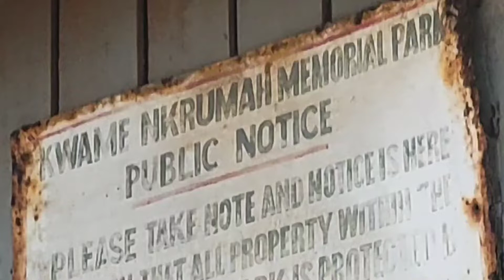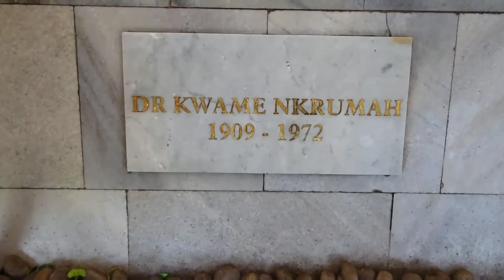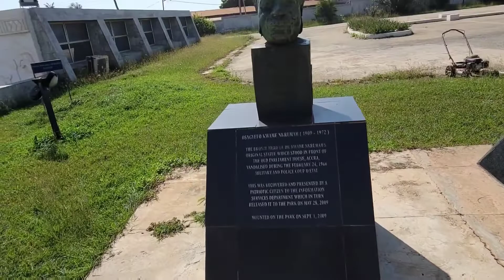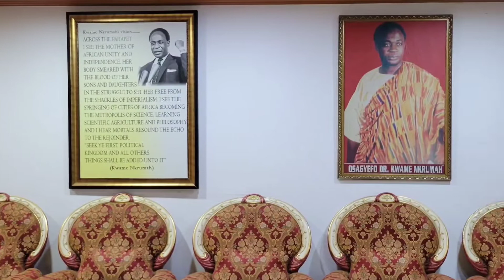Ghana: Kwame Nkrumah Memorial Park & History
As a child, Martin Luther King, WEB Dubois, Sojourner Truth, Rosa Parks and Malcolm X were idols for every black history lesson in school but all African History seemed to begin with slavery. There were so many missing pieces to the history told and returning to Africa has provided me a window into how the past and the connections of the people in our past like MLK, Malcolm, Ali, Kwame & Dubois can complete the broken story of African American History. This trip to Ghana was truly soul stirring and enlightening on multiple levels. It is true that history helps you to better understand the present and to have empathy for the culture and people that you know and don't really know. Learn the history, be apart of the history; no matter how difficult the story might be to hear and/or to experience, it is important to your healing and to progress.